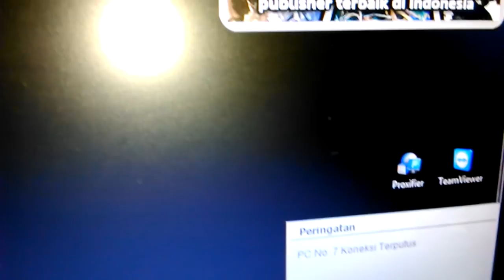testing abis di tes bunting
:v kawkawkawkawkaw